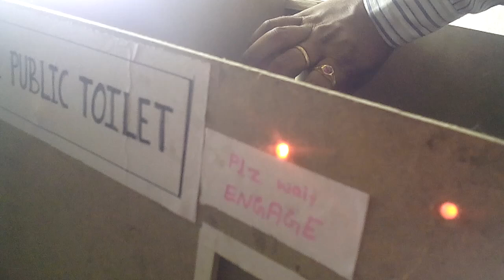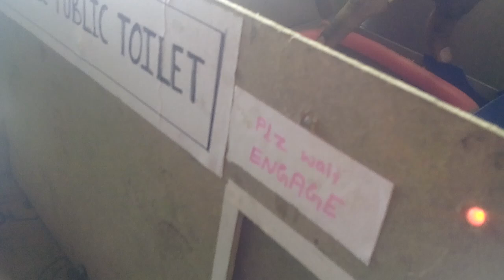National level inspired award model|| automatic public toilet||selected to National level in 2014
Dear students /friends/teachers/ parents my self Mahesh S Angadi, science teacher from government highschool Harugoppa tq: SAVADATTI dist: BELAGAVI.
My qualification is M.Sc,M.Ed. I have 18 years of teaching experience in highschool, PU college and D.Ed college. Also worked as State Resource person in education department. Trained so many students/teachers. My students got selected in different fields. Now I'm happy to announce that I have created videos on science subject. These videos are very much helpful to those who are preparing for class 10/sslc and puc exam and even those who are preparing for competitive exams like NEET, CET, IAS,KAS,PSI,SDC,FDC,TET,CET etc.Along with this I have created videos on other contents such as simple science experiments, science teaching activities and science drama,stand up comedy, personality development, psychology, educational technology etc. To watch all those videos get subscribed to my channel: